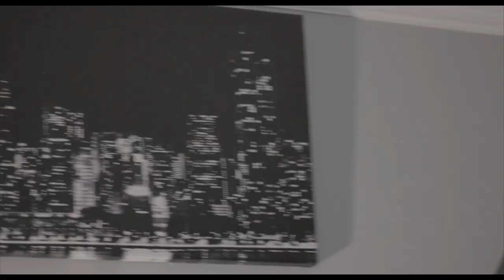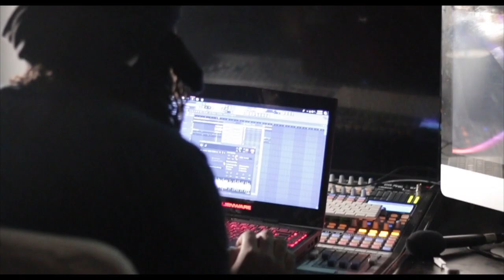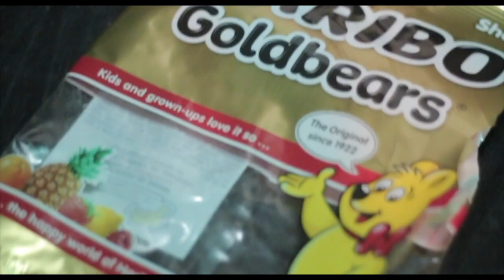"Krazy Vibez" w/ SpiffoMadeIt x Mojo Krazy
Vibing in the studio with producers Mojo Krazy and SpiffoMadeIt lil over a month ago.